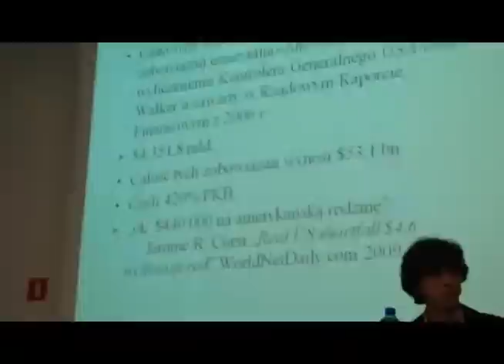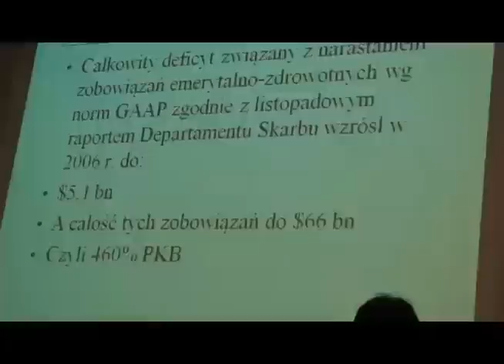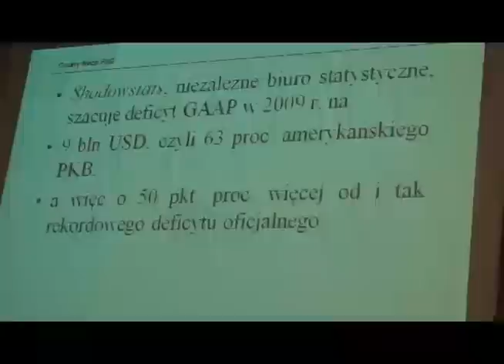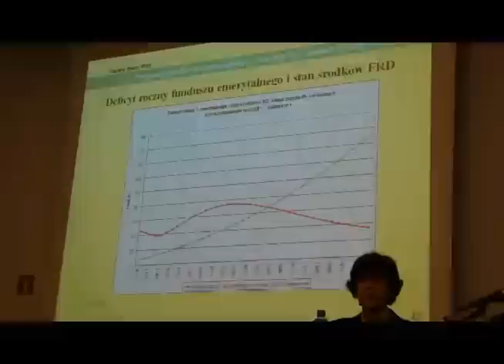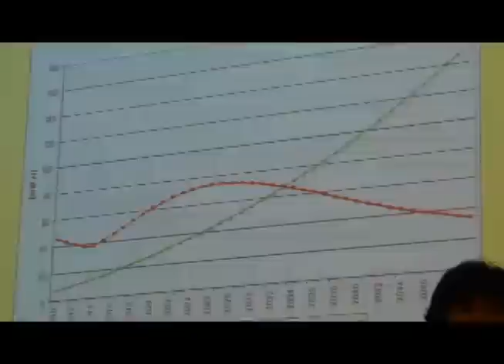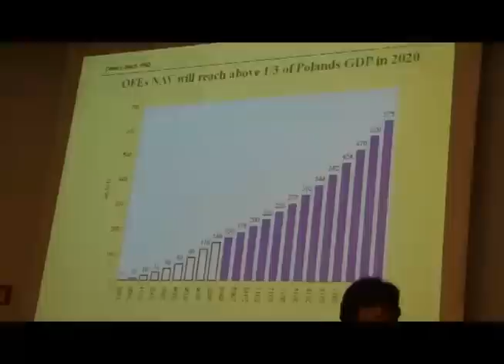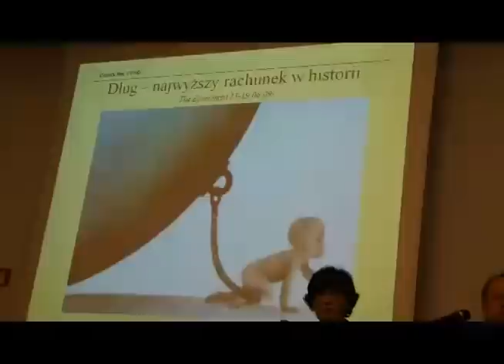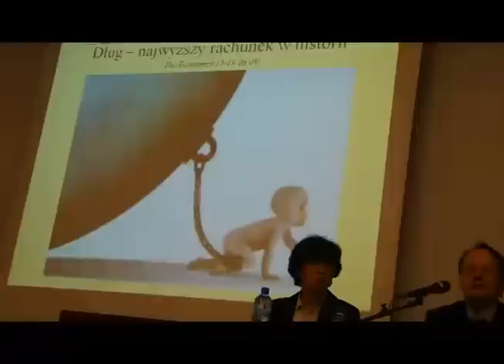Demografia a ekonomia 7/8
12 stycznia 2010 r. w auli Collegium Iuridicum Katolickiego Uniwersytetu Lubelskiego Jana Pawła II odbyło się spotkanie dyskusyjne pt. „Demografia a ekonomia zorganizowane przez Akademicki Klub Myśli Społeczno-Politycznej „Vade Mecum oraz Lubelski Terenowy Klub „Frondy. Spotkanie poprowadził dr Wojciech Kruszewski natomiast gośćmi byli: dr Cezary Mech oraz prof. dr hab. Dariusz Gątarek, obaj doradcy prezesa NBP.